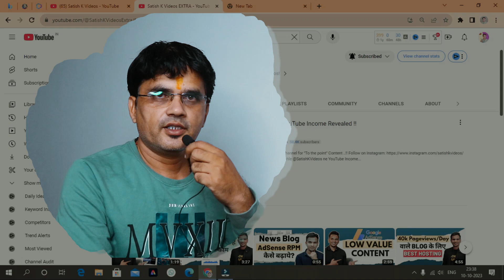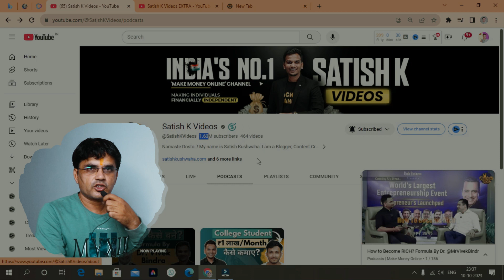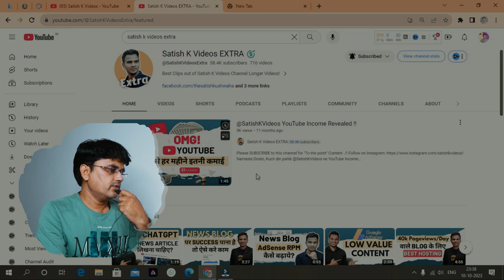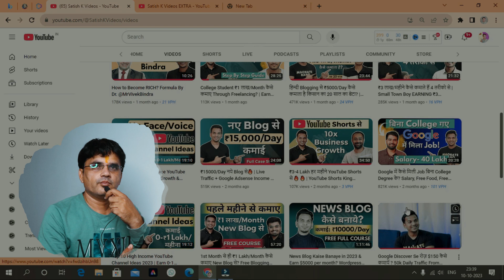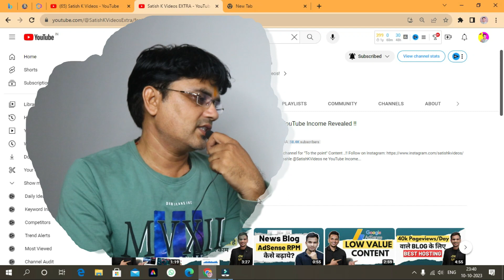₹55 हज़ारमहीने कमायें बिना Video बनाये | Copy Paste Video on Youtube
There are numerous ways to make money from home, whether you are a stay-at-home parent, a student, or just looking for extra income. Here are some options to

Online surveys: Companies are often looking for feedback from consumers, and they will pay for your opinion. Participating in online surveys is a simple way to earn money from home.

😎😎 About MySelf 😎😎
👉milan goswami:

Wireless Microphone.
Calling Smart Watch...

Milan goswami
From - ahmdabad gujarat ( India )